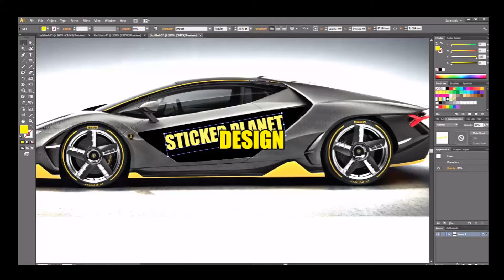LORI SAMB CUSTOM COMPANY STICKER